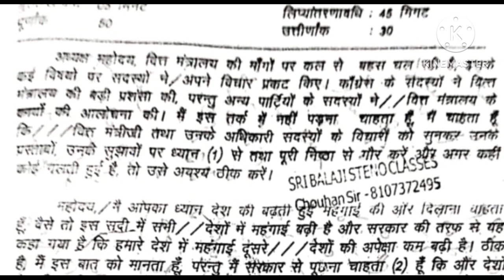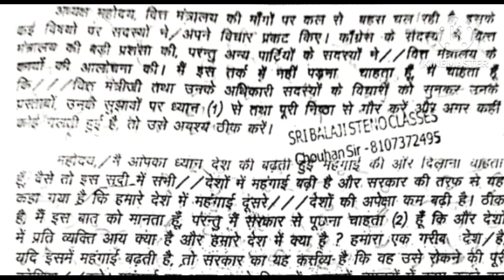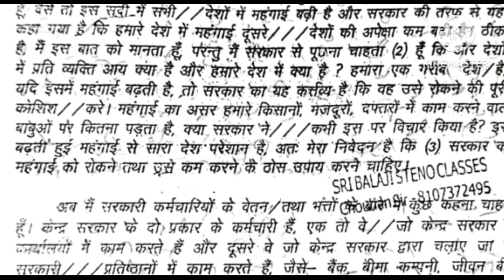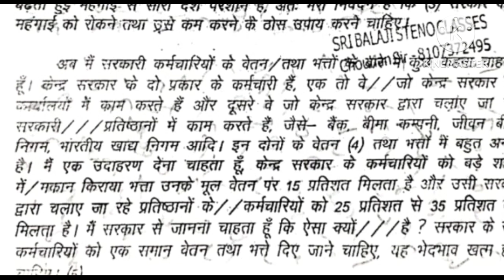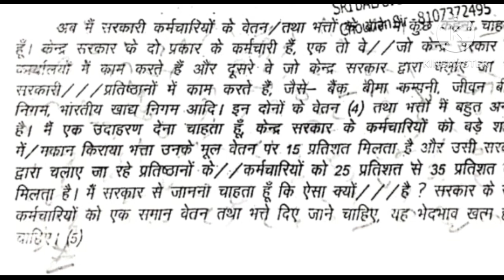ITI METTER HINDI DICTATION 70WPM -15 CODE